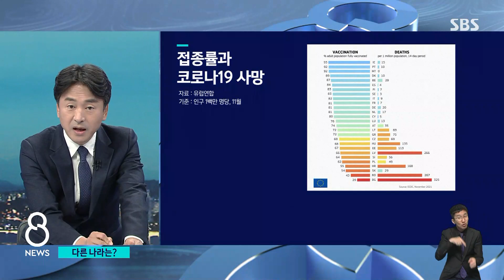확진자 급증에 '청소년 백신패스' 강행…해외는? / SBS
이 내용 조동찬 의학 전문기자와 자세히 짚어보겠습니다.
Q. 유럽, 방역 패스 확대하는 이유는?